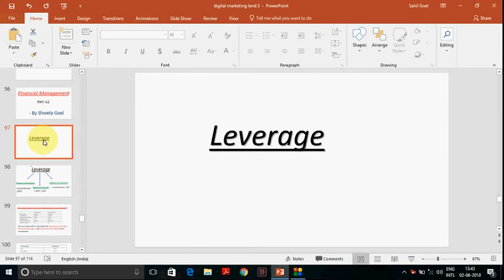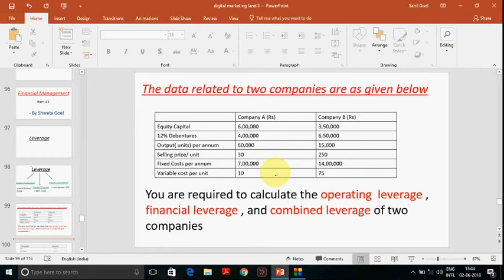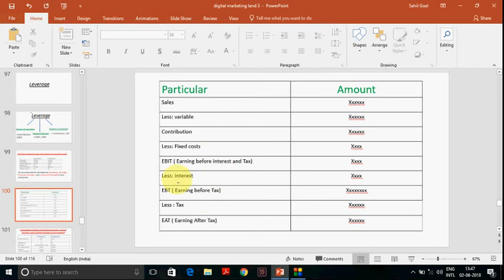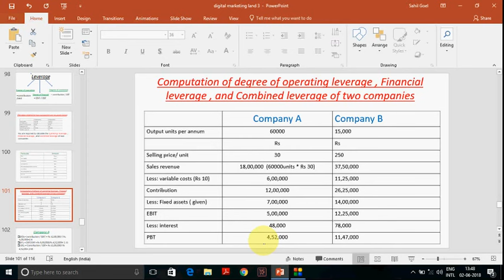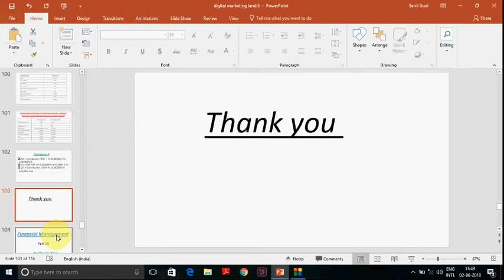#7 Numerical of Leverage - How to Calculate the operating, financial and combined leverage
VIDEO NAME :-#7 Numerical of  Leverage - How to Calculate the operating, financial and combined leverage

COPYRIGHT :- Digital Marketing Land